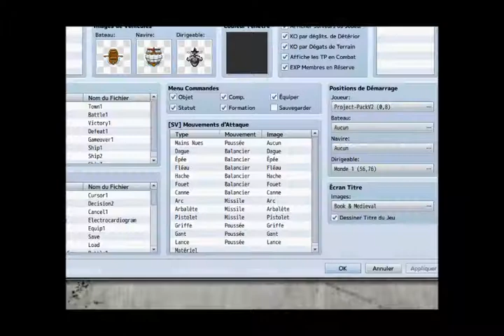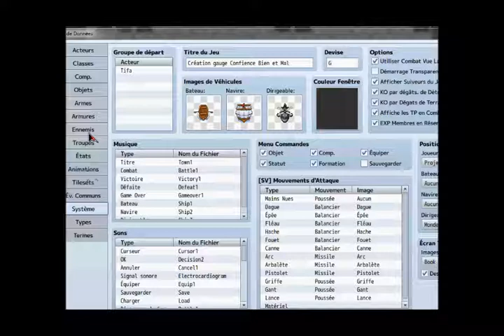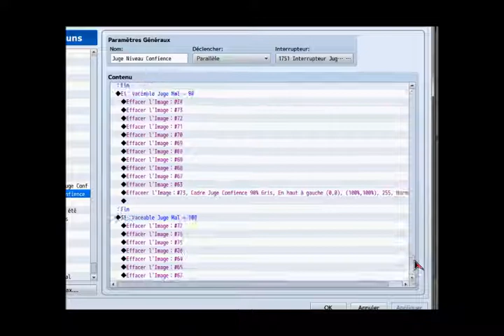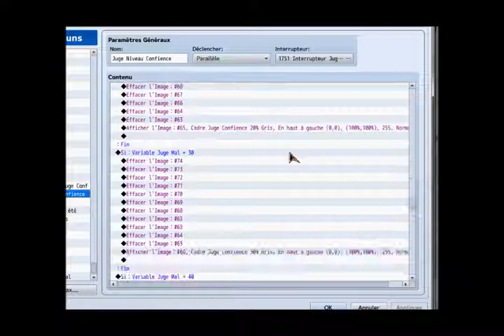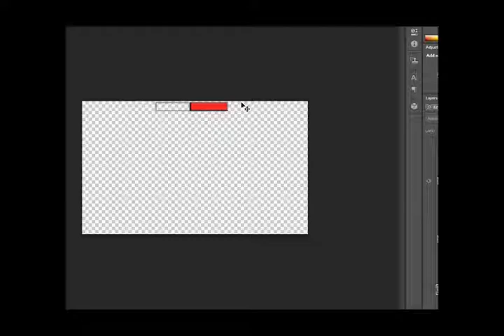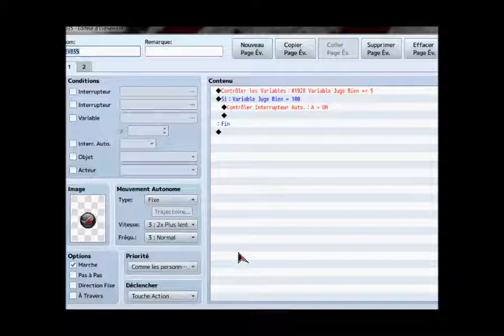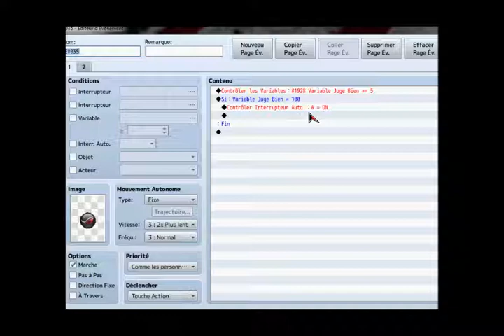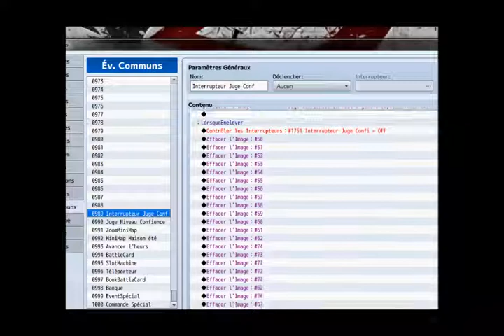RpgMakerMv# Gauge Bien & Mal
Tutoriel RpgMakerMv:  Création D'une Gauge de Bien & Mal